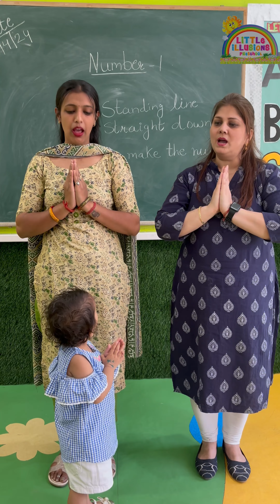A Day in the Life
## A Day in the Life at Little Illusions!

Our Playgroup stars put on a fantastic show today, showcasing their "Our Day at Little Illusions" theme! ✨

The morning began with a warm welcome from our friendly puppet friends!  After hugs from their teachers, the day started with a prayer session, followed by some Sanskaram (cultural values) activities and a fun review of body parts!

Circle time was a blast, with everyone singing along to the rhymes "Hathi Raja bahut Bade" and "Upar Chanda gol gol!"

Next came learning time! Our little ones explored concepts and fine motor skills by creating adorable caterpillars using colorful circle cutouts.

Ready, set, crawl! The playground transformed into an obstacle course where the children worked on their physical development by crawling through hoops.

After some free fun in the ball pool, it was time to refuel with a delicious lunch.

Feeling energized, the creative spark continued with a red color-themed activity. Little hands became paintbrushes, making vibrant red birds on their books!

More outdoor play in the ball pool followed, building anticipation for the highlight of the day - the stage performance!

Our Playgroup performers showcased their amazing dance skills, leaving everyone in awe!

To wind down, the day ended with free playtime on the swings and merry-go-round!

Remember, that QR code on your child's bag? It's our secure way of saying goodbye!

At Little Illisons, we believe in learning by doing. Every day is an adventure! ✨

Want your little one to join our amazing playgroup?